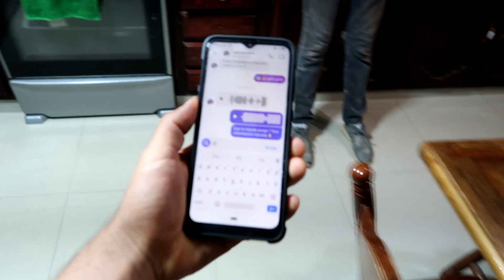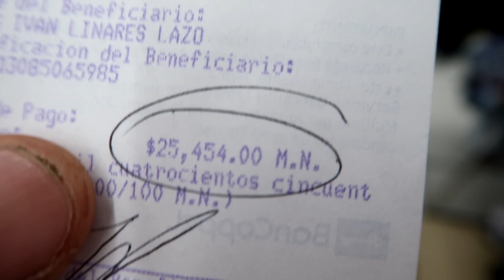ASI GANE 33 MIL PESOS EN UN SOLO DIA EN YOUTUBE! *todo regalado no tuve que pagar nada* charly w 🇲🇽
SI GUSTAS COMPRAR LOS MEJORES JAMONCILLOS DE EL MUNDO AS TU PEDIDO POR INSTAGRAN SALUDOS!